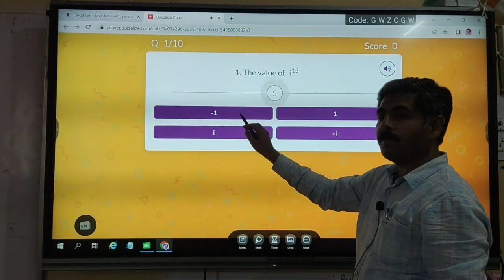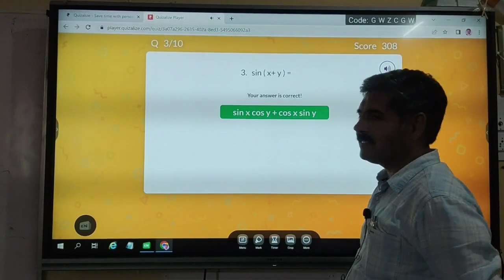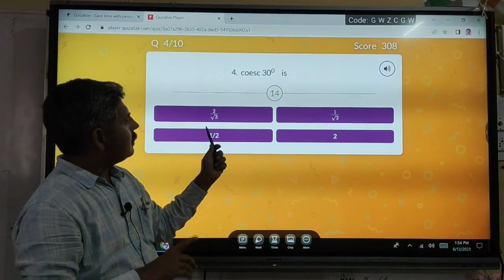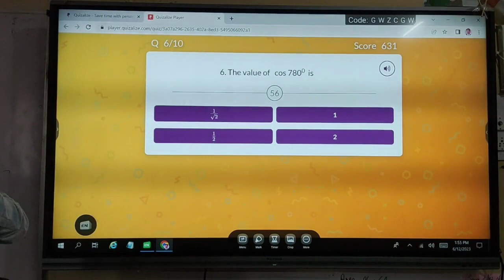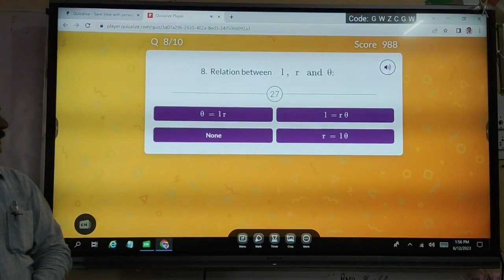Joyful Learning || Quiz || Trigonometry-Complex Numbers || Class 11 || NCERT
A quiz competition held in the classroom on Trigonometry and Complex Numbers. The students of class 11th were divided in two teams and they participated with enthusiasm.